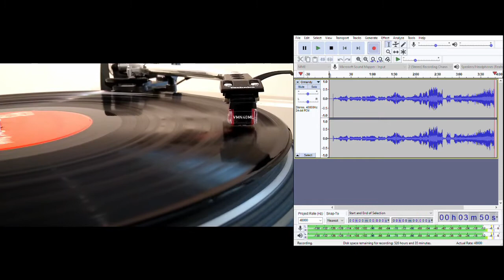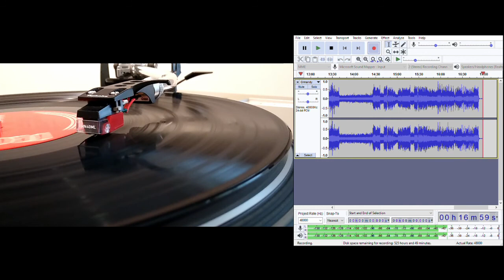1812 Overture - Tchaikovsky. Eugene Ormandy conducting The Philadelphia Orchestra. 1971.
This appears to be the second of at least four released recordings of the 1812 Overture conducted by Eugene Ormandy.  This version was released in 1971 on RCA Red Seal.

Sleeve credits:
The New Sound of the World's Greatest Orchestra
250 Musicians
Electronic Cannon
The Philadelphia Brass Bands
Bells and the Temple University Choirs

Whether this detail applies to this piece or Wellington's Victory (as heard on side 2 of the album) or both pieces combined is not clear.

Although the record label credits Buketoff for arrangement this version only utilises a choir at the very beginning, and during the second half of the finale unlike Buketoff's recording from 1968 which has two additional choir parts between these two points.

This version of the 1812 offers good dynamics but loses significant impact by not having enough low frequency information but perhaps this is limited to the mastering of this pressing. The drama suffers in several sections, perhaps most significantly during the cannon fire.

Cannons - yes, electronic.
Choir - yes.
Quirks - some slow pacing, only two out of four choir sections from Buketoff's arrangement, insufficient low end, muddled sound at some louder points, stray noises, brief but beautiful accent/rest on the strings.
Catalogue - LSB 4031 (this edition.)

Indexed points of interest (with approx. five seconds lead in):
0:00 Choir enters
1:36 Edit
2:19 Choir leaves
3:32 Lacking low end on bass drum
5:02 Unusually long rest & relatively slow place
7:16 Relatively slow pace
8:03 Unconventional accent/near rest on strings
9:03 No choir (cf. Buketoff 1968)
9:41 Stray noises
12:19 No choir (cf. Buketoff 1968)
12:39 Finale
13:15 First cannons, and edit
13:29 Edit
14:03 Stray noise
14:15 Choir and bells, sound muddled
15:33 Second half of finale
15:46 Second cannons, and choir
16:10 Second bells, distant/quiet sounding
16:43 Stray noise

Technical: no declicking, no EQ.